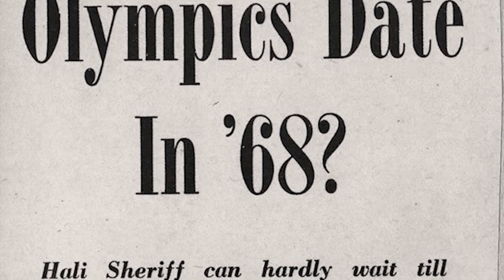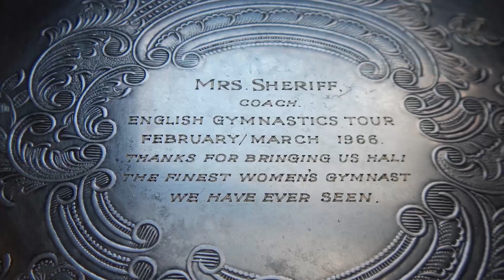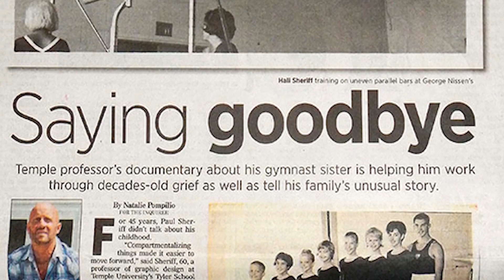Hali Sheriff (1953 - 1966) - - 2018 W.A.S. Special Recognition Award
Hali Sheriff (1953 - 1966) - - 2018 World Acrobatics Society Special Recognition Award “A Candle in The Wind.” Hali was truly a gifted young gymnast who ushered in the beginning of an era of gymnastics where young adolescent girl dominated the sport. To witness her agility, athleticism and grace was truly inspirational in reaffirming the sheer joy of living. National gymnastics champion, Toby Towson, reflected that one of the key components to Hali’s uniqueness was her classical ballet training. Although common in eastern European countries at the time, it was not as prominent with young female gymnasts in the United States. Towson stated, “Her routines were far beyond the Olympic standard of the day, there was no one like.”

In the spring of 1966, this acknowledgement was echoed when Hali performed at the British Trampoline Federation Championship at the Army School of Physical Training, Aldershot, England. After her breathtaking performance, British gymnasts gave Hali and her mother a silver plaque which stated the following: “Mrs. Sheriff, English Gymnastics Tour, thank you for bringing us Hali, the finest woman gymnast we have ever seen.” At 14 years old, she had won every event that she had ever entered regardless of level or age group and she did it with ease!

The mission of the World Acrobatics Society is to advance the education, communication and cooperation among all individuals and organizations interested in fostering the growth, development and safety of the various acrobatic disciplines along with preserving their histories.

The World Acrobatics Society is a not for profit foundation. Corporate and individual contributions to WAS are 501(c)3 deductible.